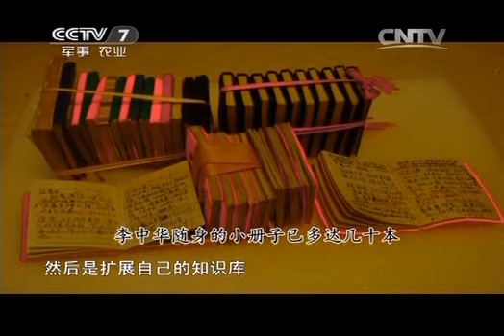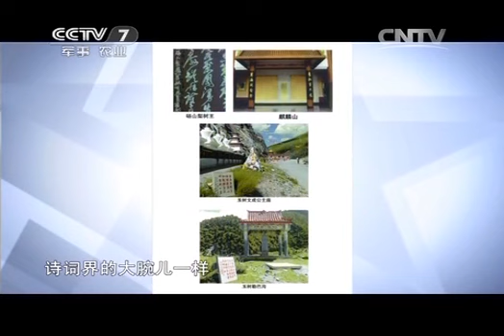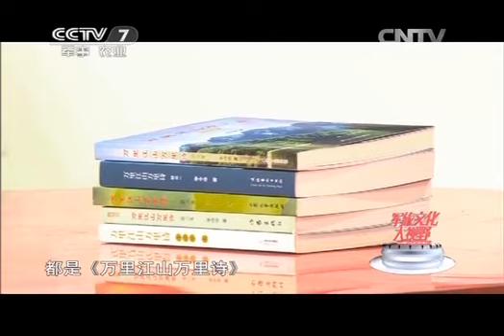20140427 军旅文化大视野 万里江山万里诗